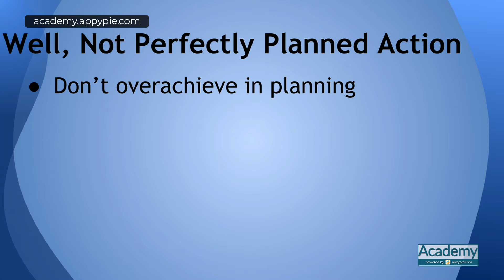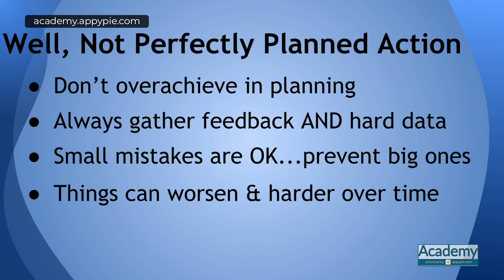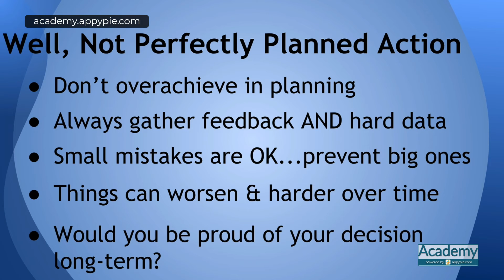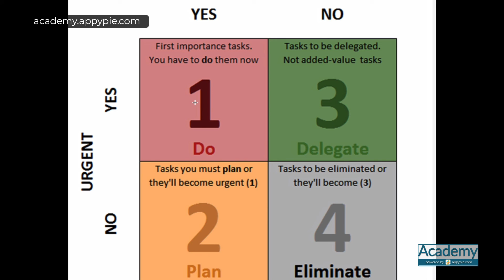Napoleon Hill principle 7 in action: Lesson 75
Napoleon Hill principle 7 in action: Lesson 75 - Learn how to write a business plan that attracts investors. Whether you’re venturing into a new business or just want to organize your existing business, this video tutorial has got you covered. Discover the key elements of writing a business plan in this step by step video tutorial from Appy Pie Academy.

To learn more about "How to write a marketing strategy & The million dollar business plan", please